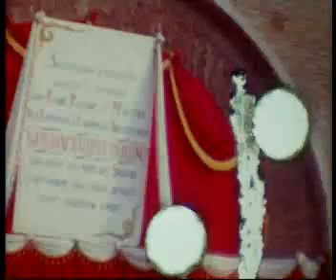IL TRIO MAGUGLIANI ALLA 1° COMUNIONE